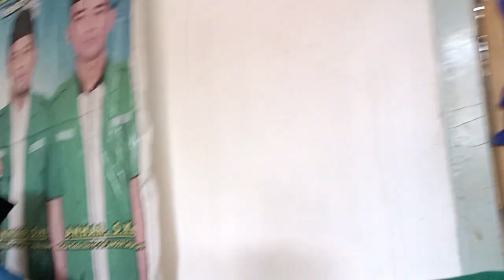ustadz hidrikal mukroh ketua PC.ANSOR kabupaten LAMPUNG UTARA, senin 20 maret 2023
acara silaturahmi menyambut ramadhan...